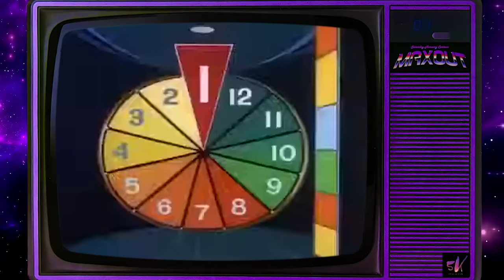SATURDAY MORNING CARTOONS | ACTION MAX 05 [SE02]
This weeks ACTION MAX lineup:
INTRO SONG & OPENING MONOLOGUE  -  00:00

FANTASTIC VOYAGE   -   02:30
THE ADVENTURES OF FLASH GORDON  -  30:00
SPACE SENTINELS    -  1:00:00
NEW ADVENTURES OF HE-MAN  -  1:30:00
HIGHLANDER   -  2:00:00
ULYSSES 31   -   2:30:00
SPIRAL ZONE  -   3:00:00
ROBOTECH  -  3:30:00

CLOSER:
AMERICAN GLADIATORS  -  4:00:00